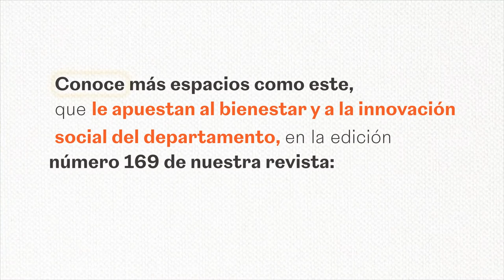Biblioteca Comfenalco Castilla: un lugar para conectar con la cultura digital [Comfenalco Antioquia]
En el barrio Castilla se encuentra un espacio en el que el asombro y la curiosidad hacen parte del aprendizaje, se trata de la Biblioteca Comfenalco. Conozcamos a Johan, un joven inquieto por temas tecnológicos, que encuentra allí un lugar para dejar volar su imaginación.